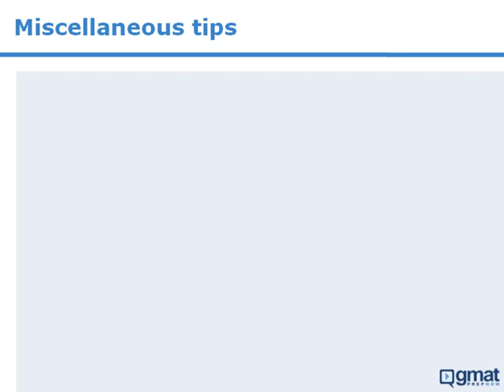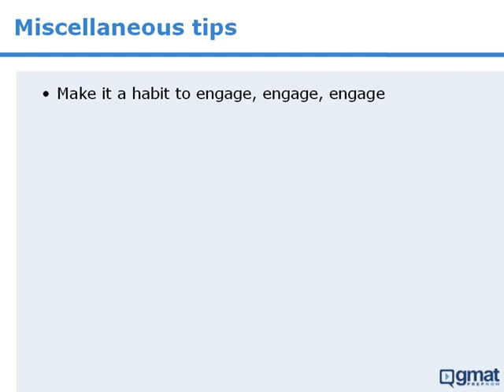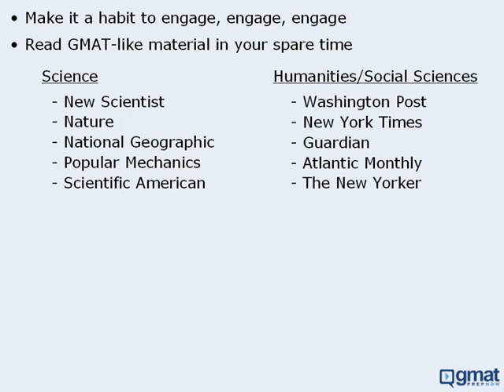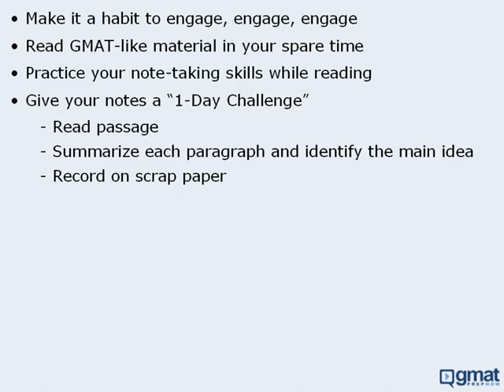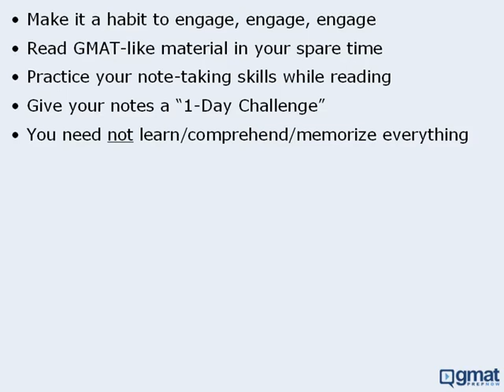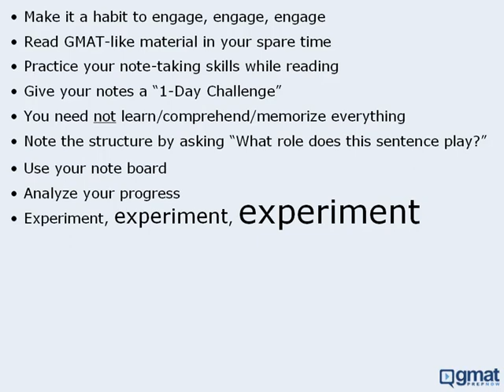10. GMAT Reading Comprehension - Miscellaneous Tips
Two undeniable GMAT facts to guide your prep:
#1) Students often get GMAT questions wrong NOT because they lack the skills to solve them, but because they don’t understand what the GMAT is testing.
#2) Memorizing tons of formulas not only increases your prep time but also makes you less effective.
Our video course is specifically designed to help you master the official core tools the test-makers expect you to master. Throughout our lessons and the thousands of solutions we provide, you’ll learn how to apply the remarkably-versatile core tools in a wide variety of situations. Two undeniable GMAT facts to guide your prep:
If you don’t understand what the GMAT is really testing, you’ll never maximize your score.
Our video course is specifically designed to help you master the official core tools the test-makers expect you to master. Throughout our lessons and the thousands of solutions we provide, you’ll learn how to apply the remarkably-versatile core tools in a wide variety of situations.